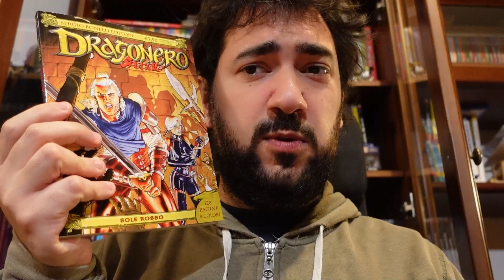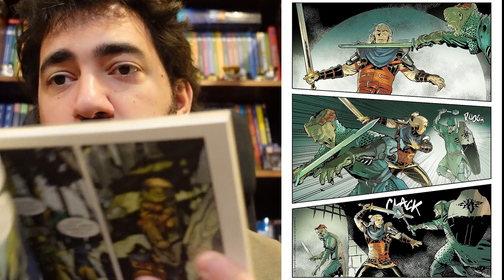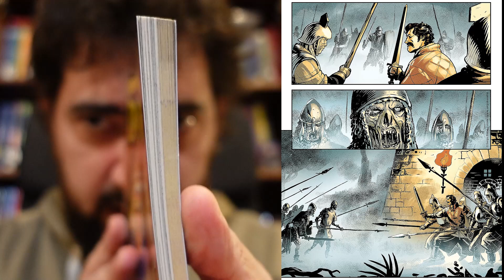Il Sole Rosso - Dragonero Speciale #11